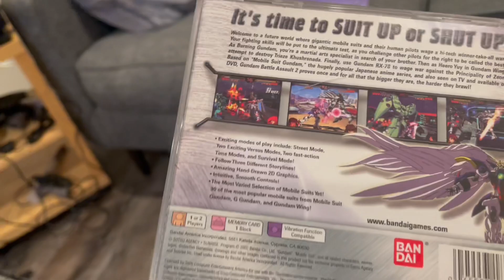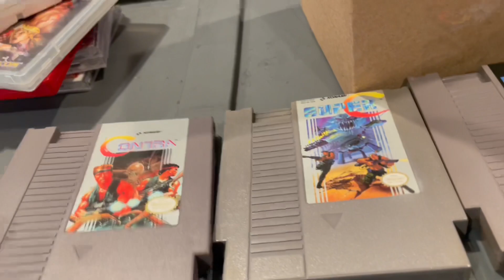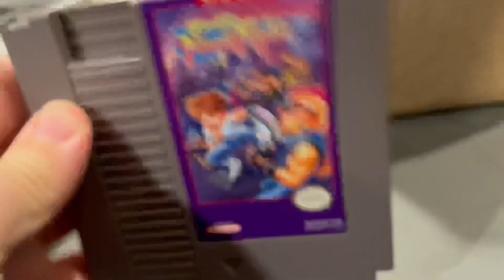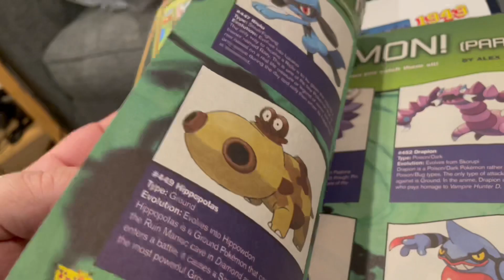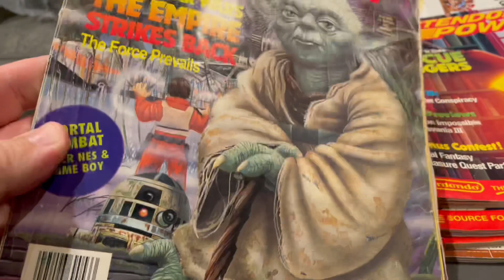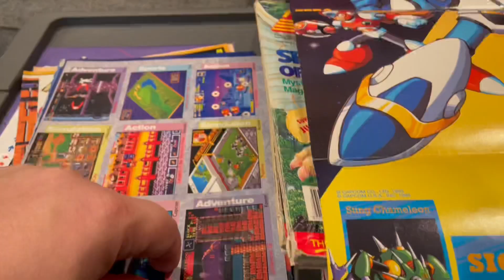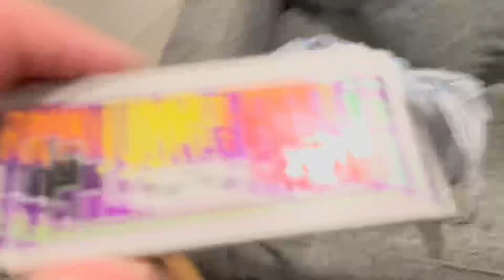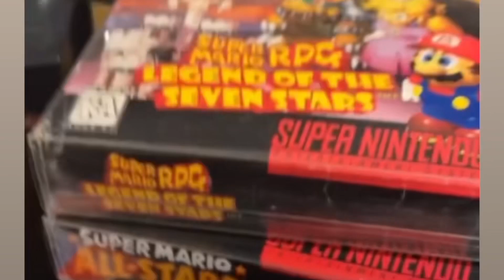The lost episode…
big pickups at the collectors market